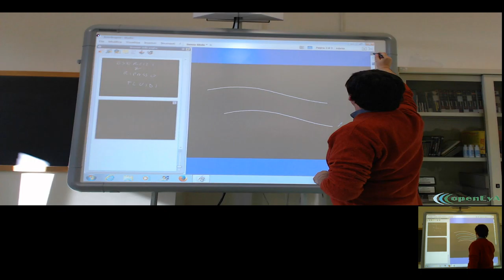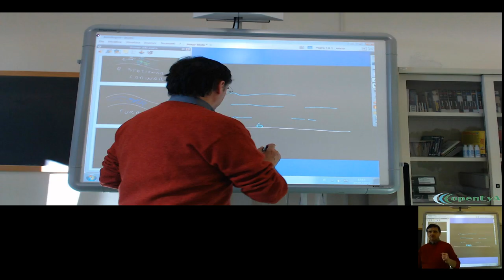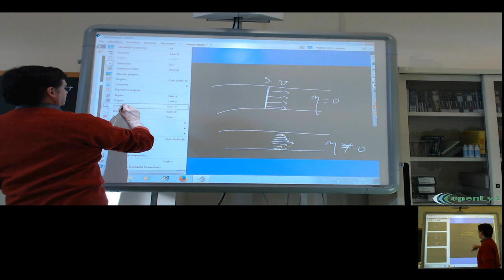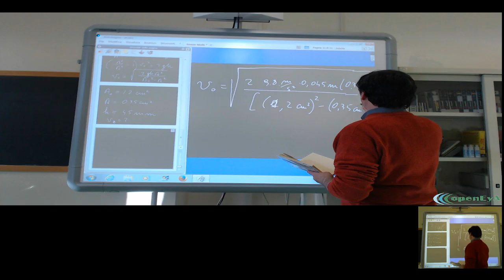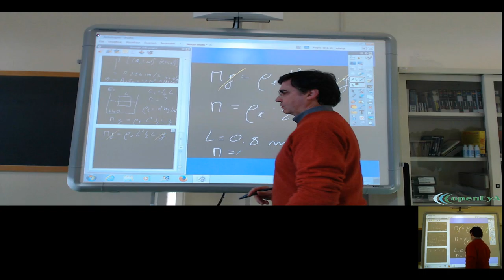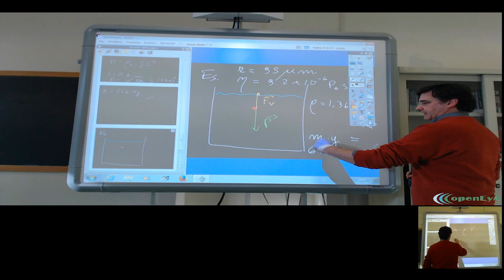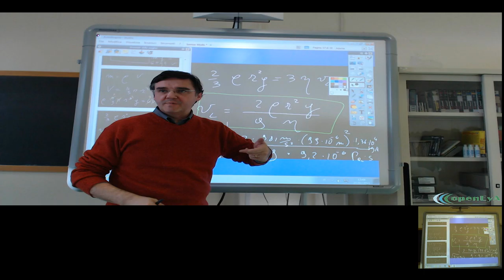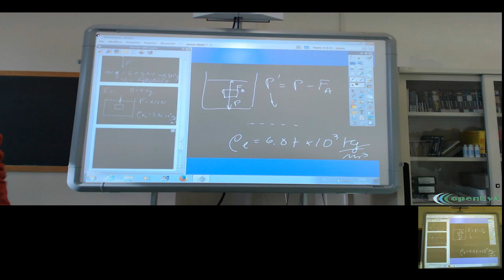Lez.55 Esercizi sui fluidi.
I fluidi: esercizi e ripasso su statica e dinamica.